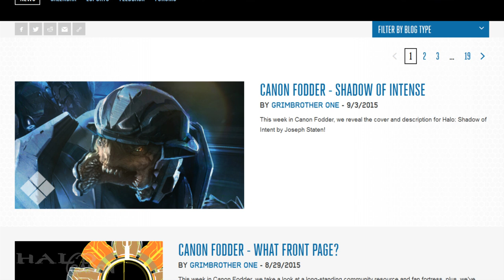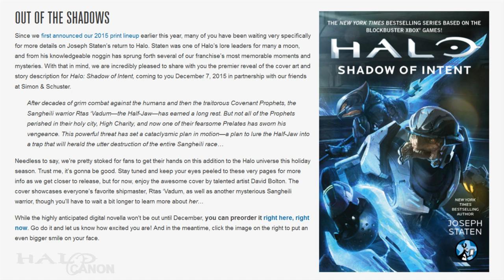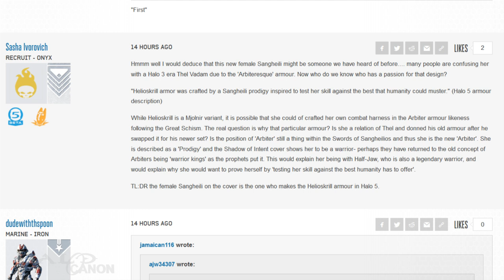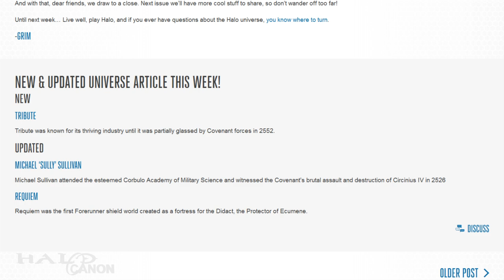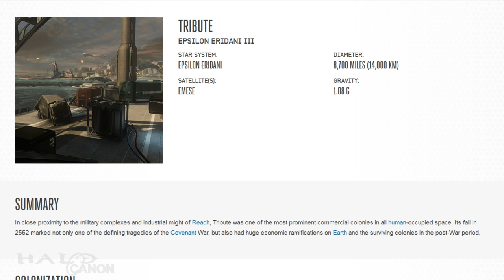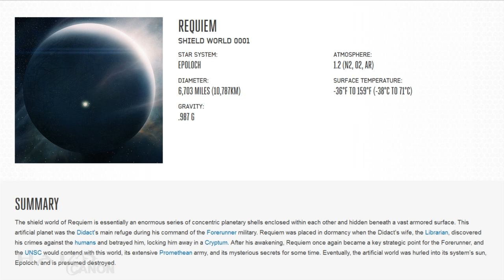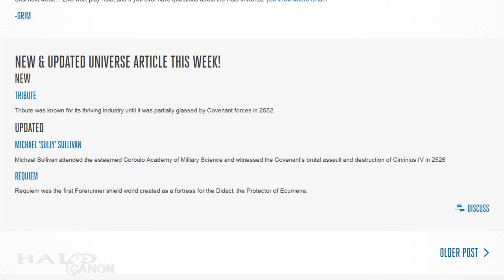Canon Fodder - Staten Intent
This week's Canon Fodder gives us our first look at what to expect from the upcoming novel "Halo: Shadow of Intent". Written by former Halo lead writer Joseph Staten, the book will follow SpecOps Commander Rtas 'Vadum as he takes on a San'Shyuum Prelate. And, he's accompanied by a female Sangheili! I can't wait for this books: